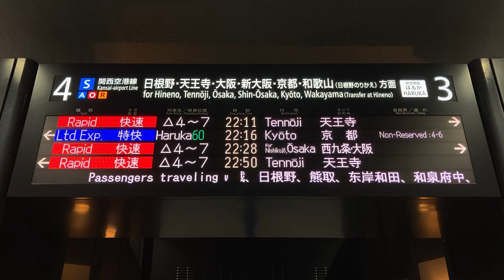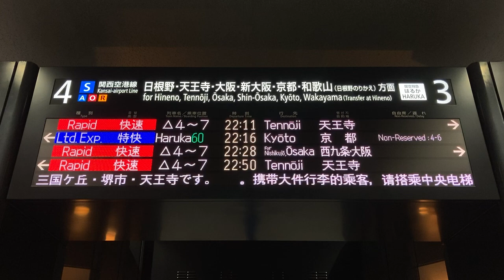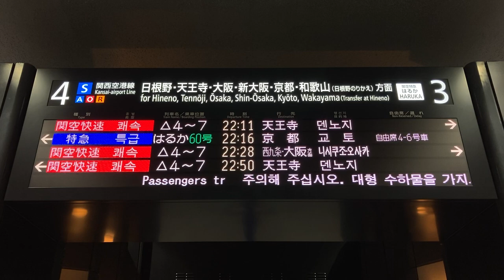JR関西空港駅 フルカラーLED発車標(電光掲示板) その1